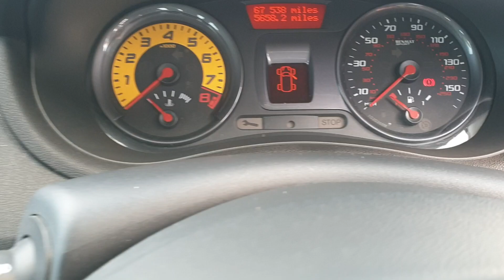CLIO 200 STORM GREY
CLIO 200 STORM GREY  RECAROS & SPEEDLINES